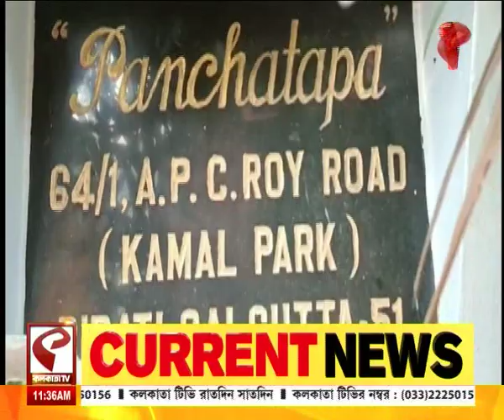ED Raid | শাহজাহানের থেকে চিংড়ি নিতেন! সেই ব্যবসায়ীর বিরাটির বাড়িতে ইডি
website link for this copy :
@Kolkata Tv